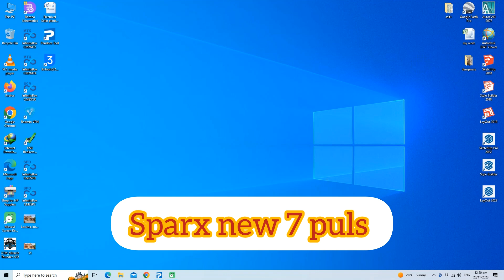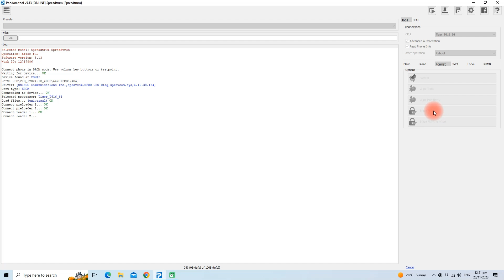sparx neo 7 plus frp bypass new method one click new cpu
Sparx Neo 7 Plus Frp Bypass One Click

sparx neo 7 ultra

sparx neo 7 plus

sparx neo 7 plus frp unlock cm2

sparx neo 7 plus frp pandora box

Sparx Neo 7 Plus Google Frp Bypass

Sparx Neo 7 Plus frp unlock tool

latest update Sparx Neo 7 Plus Google Frp Bypass

Sparx Neo 7 Plus skip google account after reset

Sparx Neo 7 Plus Google Frp Bypass with Unlock

vehari mobile

tiger cup